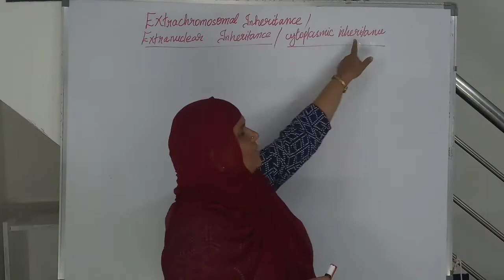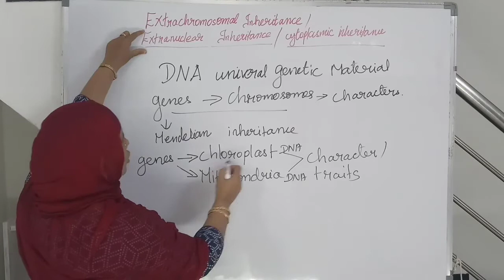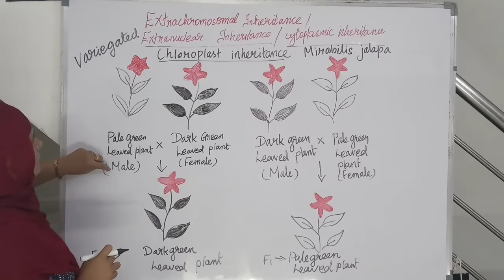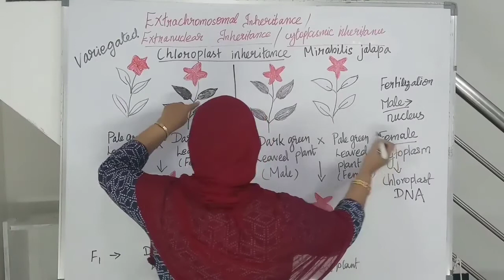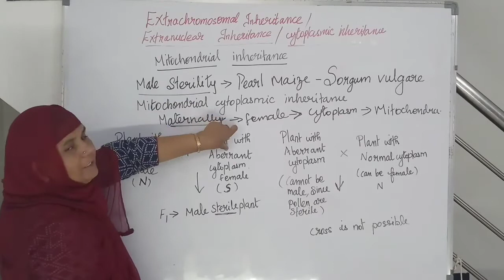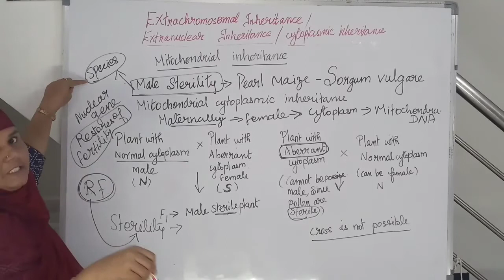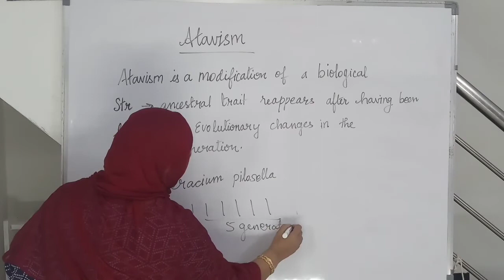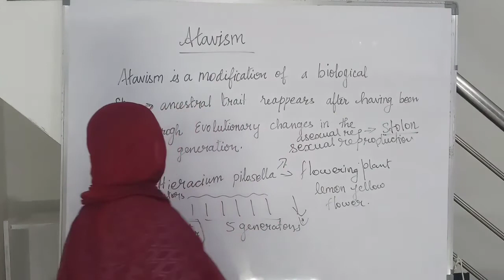Extra chromosomal inheritance or Extra nuclear inheritance (cytoplasmic inheritance)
NCERT  / SCERT Syllabus : NEET classes for12th students
Doubts can be asked in the comments section